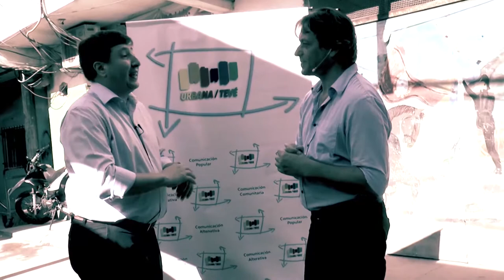Demo Estridente Sonó